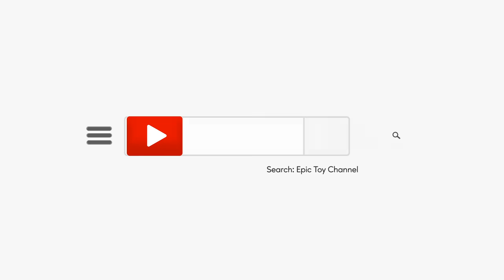Avengers Hero Kidz Transform Thanos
Upon returning home from their vacation (where they thought they had finally defeated Thanos) the family arrives home to find Thanos on the sofa.  Just to be safe the Hero Kidz, Epic Toy Channel Mom (Cassi) and Justin all locked the gauntlet in the car where it would be safe.  Thanos quickly realized where his gauntlet was and battled the family for it!  The Hero Kidz did everything they could to keep it away from Thanos, and when he had finally found it the Hero Kidz pulled out their Nerf blasters and transformed Thanos in a way no one expected.

If you're new to our Avengers Hero Kidz vs Thanos Parody series, be sure to checkout these videos: